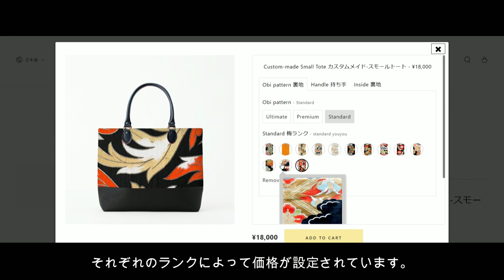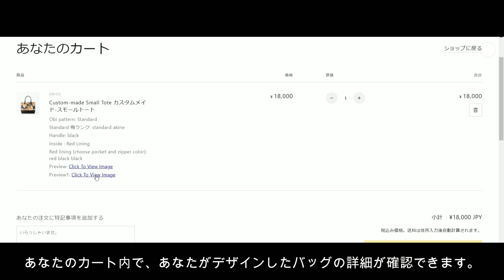KIMONO OBI BAGS BY OBICO【きもの帯バック】【カスタムメイドバッグのオンライン注文方法】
obico by Geisha & Co.

結びのかたち。
採寸して仕立てられたかのように、
着物をその人に合った形にする。
帯は、日本の暮らしの中で
一人ひとりに寄りそい形を結んできました。
着物が特別な存在になってしまった現代に、
帯はどんな形を結ぶのだろうか。
そんなワクワクした気持ちが、
私たちobicoの原点です。
見た目の美しさはもちろん、
柄や文様に込められた意味、
使われてきた場所や時代など、
帯が持つストーリーにも思いを巡らせ
さまざまな形を結んでいきます。
あなたらしくいられる
obicoが見つかりますように。

A shape of knot
As if they were made-to-measure,
Obi comforts the kimono to adapt to your body type
Obi has been around for a long period of time and has developed its range of styles over the years, to match each kimono and occasion
A simple concept
Just by transforming its structure, it can add significant style to suit your own shape
We are thrilled to even imagine
what knot shapes obi can produce in the modern age
since the importance of the kimono era as being special
Bringing not only its elegant appearance
But also, the meanings of each pattern,
and the stories that follow each obi
May you find a piece of obico
Be enlightened and enriched
And be as you are...